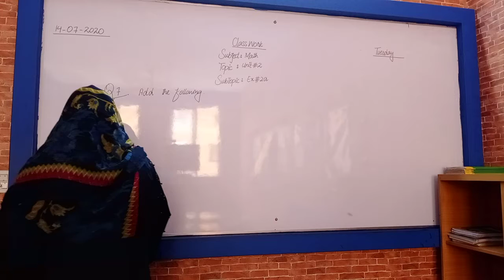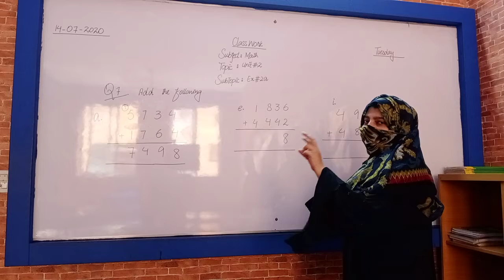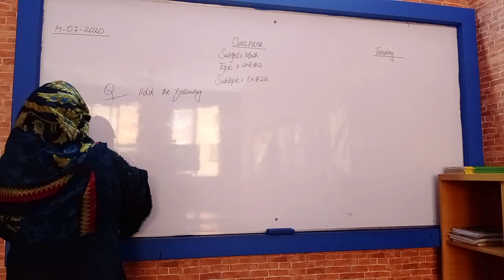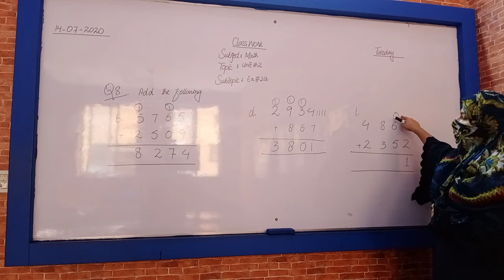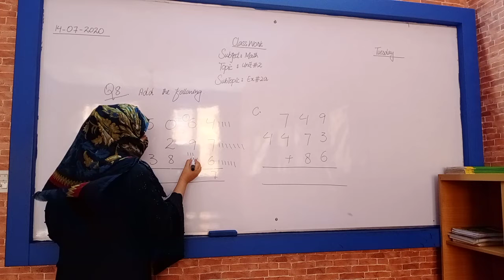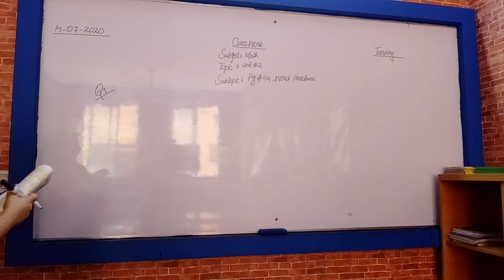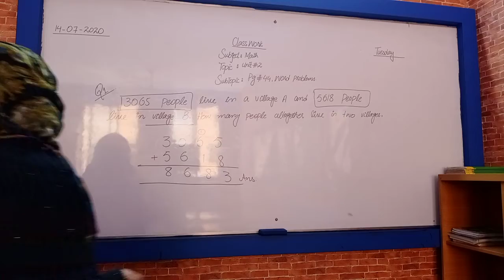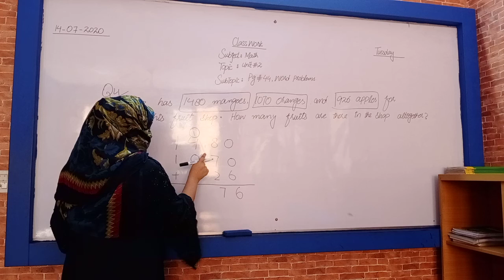PAS GRADE 3 math ex#2a,Q#7,8,9+ word problems